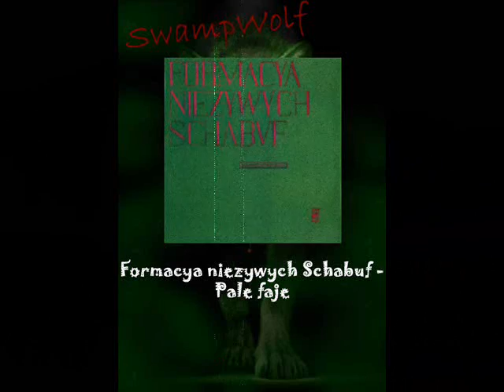Formacya Nieżywych Schabuf - Palę faje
Formacya Nieżywych Schabuf powstała w słynnym z piosenki T.Love, IV Liceum Ogólnokształcącym im. Sienkiewicza w Częstochowie w 1982 roku a założycielami byli uczniowie pierwszej klasy Jacek Pałucha i Robert Ociepa. Po roku prób tego niezobowiązującego tworu , dokoptowaniu kolejnych muzyków i kilku lokalnych występach, które bardziej przypominały happeningi niż koncerty, grupa zawitała do stolicy. Pierwszy jak sami podkreślają z prawdziwego zdarzenia koncert odbył się w Remoncie i spowodował że grupa o dziwnie brzmiącej nazwie Formacja Nieżywych Schabuf zaczęła być rozpoznawalna w kręgach alternatywnych. Rok później zagrali w Hybrydach a w 1985 roku w Jarocinie i na Zlocie Młodzieży Cynicznej w Gdyni. Ale zanim wystąpili na jarocińskich deskach ich nagrania pojawiły się w Rozgłośni Harcerskiej.
W 1987 roku grupa nagrała kilka utworów dla radiowej Trójki a rok później dograno kolejne z myślą o płycie długogrającej, która ukazała się w 1989 roku. Była zbiorem utworów o mniej lub bardziej pastiszowym zabarwienu w którym odnaleźć można fascynację muzyką elektroniczną spod znaku Kraftwerk oraz elementy muzycznego kabaretu ze swoistym, niepodrabialnym poetyckim klimatem. Pałucha zawsze podkreślał że FNS nie jest grupą rockową. Dla niego liczył się surrealizm, zabawa słowem i absurdem. Płyta odniosła spory sukces a utwory jak "Klub wesołego szampana","Swobodny Dżordz" czy "Palę Faję" dostały się na listy przebojów stając się wielkimi hitami.
Na początku 1989 roku, czyli jeszcze przed wydaniem "Wiązanki melodii młodzieżowych", Formację Nieżywych Schabuf opuścił jej założyciel i lider Jacek Pałucha.
I to właściwie był koniec Formacji Nieżywych Schabuf. Według mnie jedyna godna polecenia płyta tego zespołu, po odejściu Jacka Pałuchy z zespołu grupa zaczęła grać muzykę pop :(

Formacya Niezywych Schabuf established in the famous song of T. Love, IV High School. Sienkiewicz in Czestochowa in 1982 and the founders were students of first-class Jacek Thumb and Robert Ociepa. After a year of trials of non-mandatory outgrowth next several local musicians and performances, which are more like happenings than concerts, the group had established presence in the capital. As they highlight the first real concert was held in repairs and that the group caused a strange sounding name Formacya Niezywych Schabuf began to be recognizable in alternative circles. A year later played in hybrids in 1985 in Jarocin and cynical youth rally in Gdynia. But before they appeared on stage Jarocin their recordings appeared in Broadcasting Scout.
In 1987 the band recorded several songs for the "Radio Trójka" and a year later Dogra further with a view to LP, which appeared in 1989. Was a collection of works of more or less pastiche where you can find the fascination with electronic music from Kraftwerk and trade items with a kind of cabaret music, poetic atmosphere. Thumb always stressed that the FNS is not a rock band. For him, had to surrealism, fun word and absurd. CD enjoyed a lot of success and tracks like "Klub wesołego szampana" "Swobodny Dżordż" or "Pale Faje" reached the charts to become big hits.
At the beginning of 1989, ie before the release of "Wiązanka melodii młodzieżowych", Formacya Niezywych Schabuf left by its founder and leader Jacek Thumb.
And it actually was the end of Formacjya Niezywych Schabuf. For me the only commendable record of the team after the departure of Jacek Pałucha from the band the band started to play pop music :(

Wówczas zespół zagrał w składzie: (Then the band played in the composition)
Jacek Pałucha - głos, bongo (voice, bongo)
Olek Klepacz - gitary, głosy (guitars, voices)
Wojtek Wierus - syntezator, głosy (synthesizer, voices)
Jacek Otręba - syntezator (synthesizer)
Rafał Łuszczyk - bass (bass)
Robert Bielecki - bębny (drums)

Nie okradaj artystów których cenisz - kupuj oryginalne płyty, chodź na koncerty, dzięki Wam oni istnieją :)

Do not rob the artists are important to you! - Buy the original CDs, attend concerts. If you do this, they will exist. :)